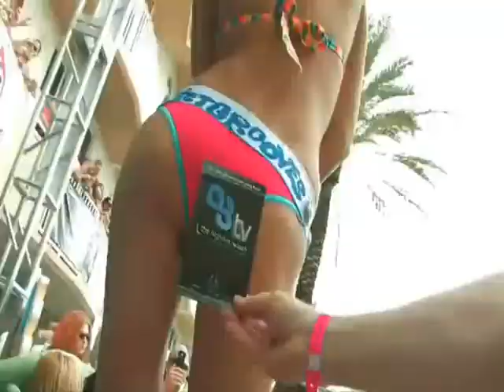Temazos Verano 2011 dj ((civil))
algunos de los exitos que van a sonar este verano 2011
1 - Foncho - Wanna Be Free
2 - Dr Bellido  Roger G   Rumba Love (Original Mix)
3 - Moree Mk Ft Dakaneh -  Maui Beach (Original )
4 - Connect r -  Ring The Alarm (Wac's Private Remix)